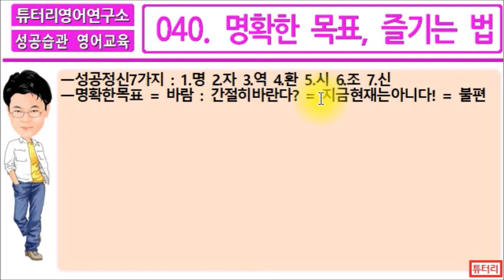ad F040 명확한 목표, 즐기는 법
명확한 목표, 즐기는 법